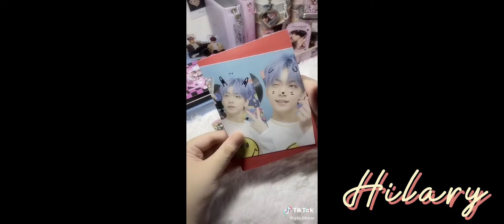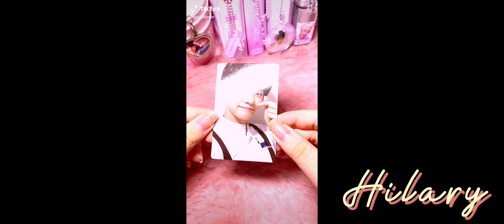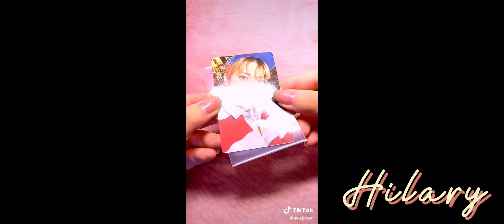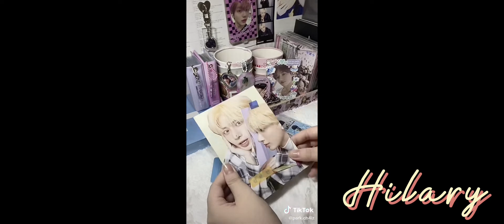[Tik Tok]Packing TXT-Decokit~SSGT~Memo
Xin chào mn👋!
Vid packing đầu tiên và có thể là cuối cx của kênh do khó tìm lắm luôn ắ mn
📌 Kênh Hilary chuyên về những màn Unboxing của nhà TUBATU. Mong mn sẽ hoan nghênh những video mà bọn tớ làm ra.
📌 Về vấn đề bản quyền thì bọn tớ đã xin phép chủ của những vid trên để tổng hợp lại.
📌 Nếu có vấn đề sai sót thì mong mn để lại cmt để kênh phát triển hơn ạ
📌Cre:park.ch4iz
            gyu.bbear
            qynlapin
📌Lịch Update Video: không cố định
                                        1video/tuần